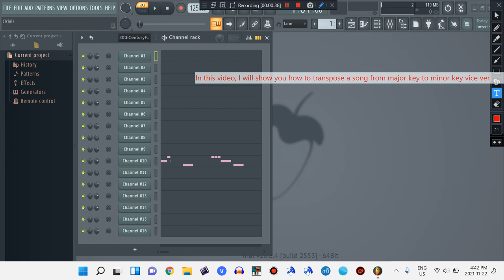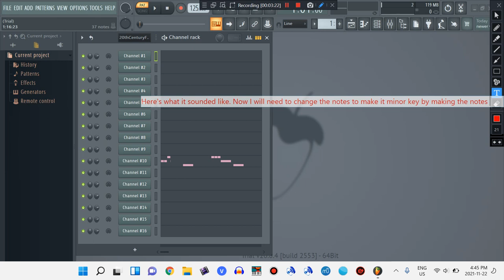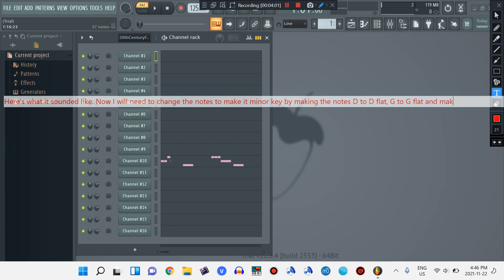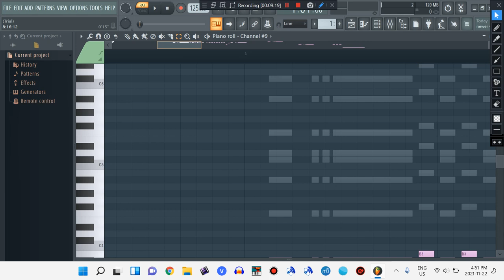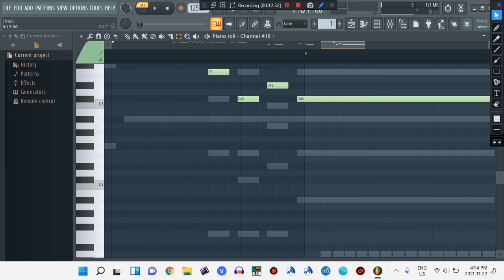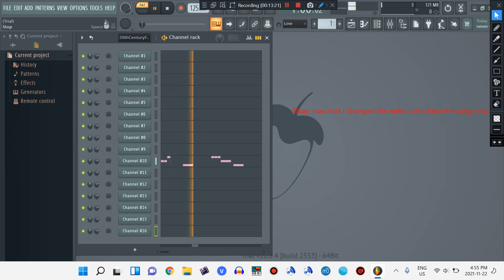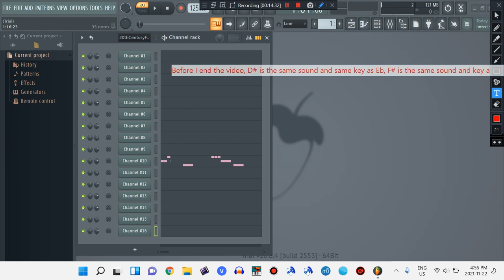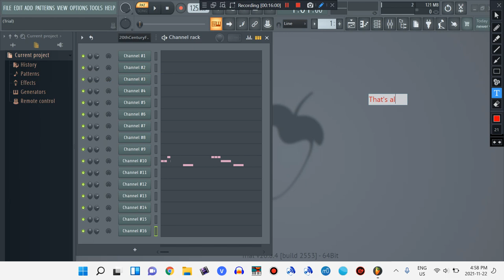This is how I change songs from major key to minor key vice versa.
I used the 20th Century Fox theme as an example.

NOTE: I don't just use FL Studio 20 to change the songs from major key to minor key vice versa but also MuseScore 3.